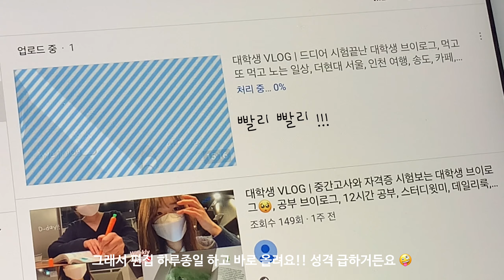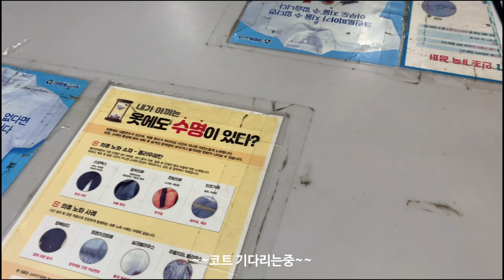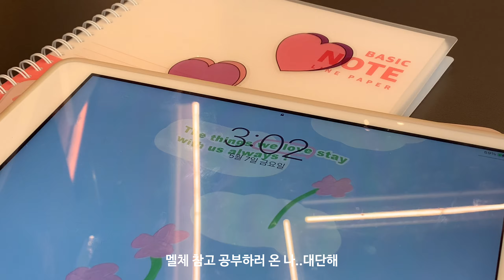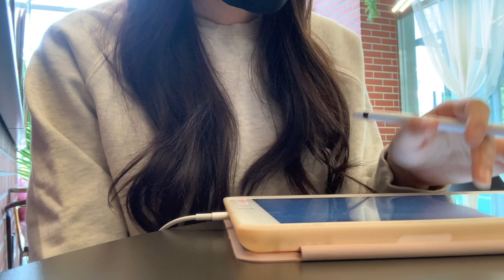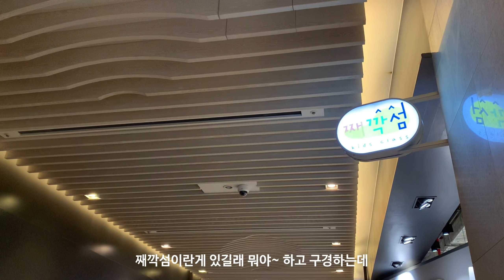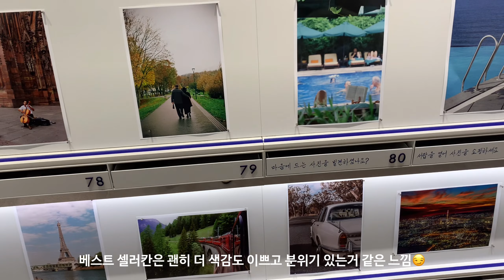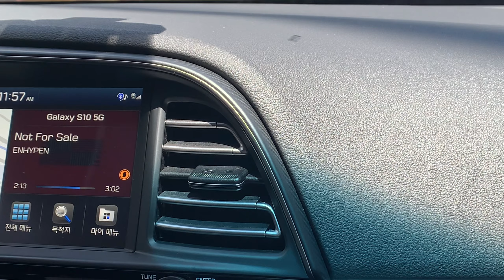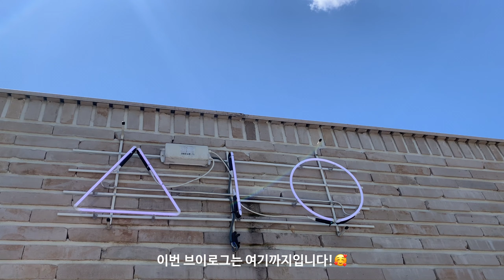대학생 VLOG | 대학생 브이로그, 송리단길, 글루텐프리 카페, 카페 페퍼, 분갈이, 샐러드, 데일리룩, 미닛뮤트 그립톡, 카공 , 일상 브이로그 ☕️🥗🤤💘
안녕하세요🤗
제가 기존 채널 이름에서 온화로 바꿨어요!
지난 브이로그에 열심히 혜 진 이라고 해놓고
바꿔서 혼란을 드렸을 수도 있을것 같아요 죄송해요🥺😭
앞으로는 온화로 브이로그 채널을 올릴려고 해요..😅💘

아마 다른건 크게 없을겁니다!
이번주는 곧 시험이 하나 있어서 공부도 조금 ㅎㅎ 하고 재밌게 놀고 쉬는 브이로그예요(ෆ`꒳´ෆ)
이번 브이로그도 재밌게 봐주세요🙇🏻‍♀️💖
감사합니다☺️
궁금한 점이 있다면 댓글 남겨주세요(*´◡｀​*)